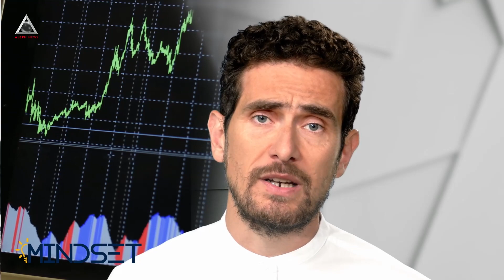Mindset. Nu poți conduce fără să asculți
9 din 10 manageri din România nu solicită feedback de la angajați, conform unei analize Trend Consult Group. Rolul unui manager este de a-i face pe ceilalți să performeze mai bine, de a-i motiva pe ceilalți, de a facilita rezultate. Cum îi poți ajuta pe alții dacă nu ești curios să afli despre ei?